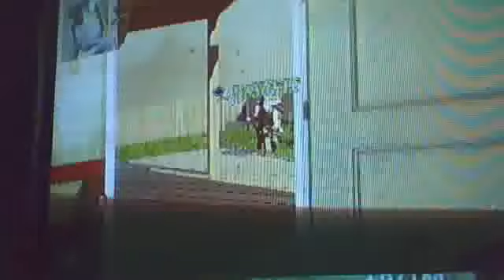noob to pr 2 ep3 part 2